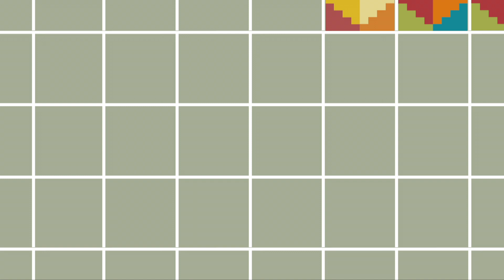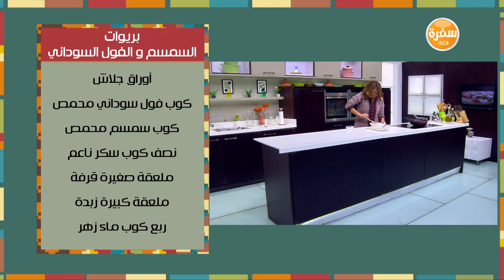بريوات السمسم والفول السوداني - سلو | مغربيات حلقة كاملة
طريقة عمل بريوات السمسم والفول السوداني - سلو مع نادية سرحان في مغربيات | 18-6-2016